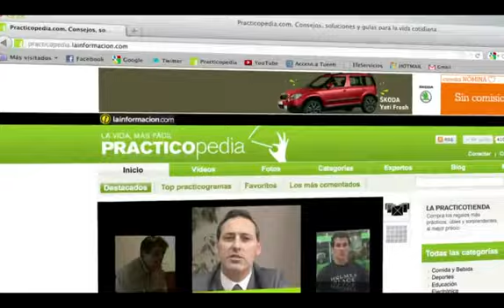Cómo iniciar sesión en Gmail